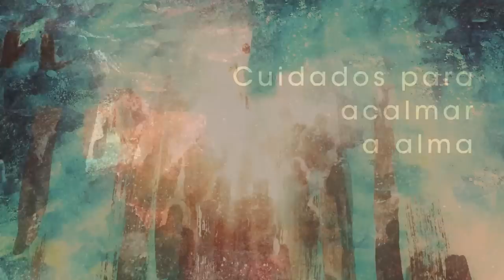Homilia Diária - Segunda da 3ª Semana da Páscoa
Apesar dos sinais de vida que podem ser realizados pelos seus seguidores, Jesus não pede que as pessoas acumulem obras; ao invés Ele ensina que a obra de Deus é que acreditem naquele que o Pai enviou.